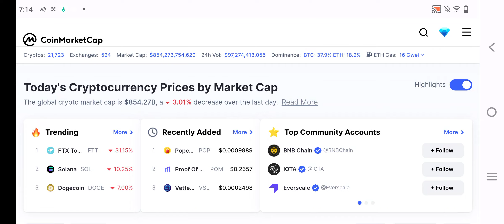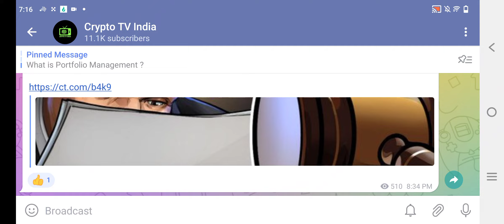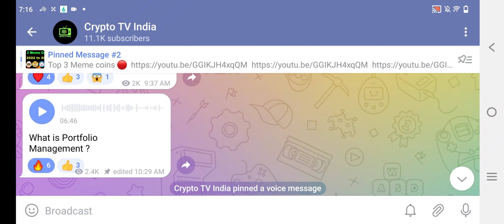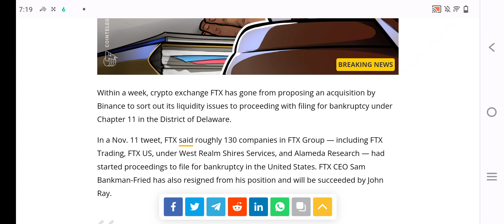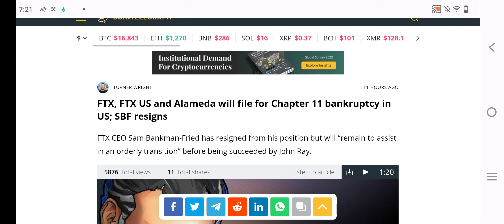Ftt (Ftx) Urgent News || Ftt token news today || Ftt price Prediction || Crypto market Update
Quries:
Ftt coin news today
ftt coin dump
ftt coin 90% dump
Ftx news today
ftt crash
ftt token
ftt news today
ftt Token news today
Ftx token
ftt token price Prediction
crypto news
Ftx news
ftt token update today
Crypto Tax in India
50% Crypto Tax
GST on Crypto
when cbdc will launch in Indian?
Does India have CBDC ?
is Rbi Launching Digital Currency
is India working on Digital Currency
cbdc coin price
cbdc India launch date
cbdc India buy
how to buy indian Cryptocurrency
how to buy cbdc India
how to buy Indian Digital Currency
Rbi Digital Currency launch Date
bitcoin
today crypto
India CBDC launch today
bitcoin news
bitcoin update now
bitcoin bill update
cryptocurrency bill update
Crypto News Today
cryptocurrency
Dogecoin Event
bitcoin price prediction today hindi